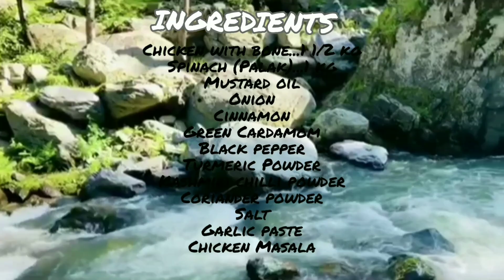Palak Chicken Recipe|| Spinach and Chicken in Authentic Kashmiri Style|| How to make palak Chicken